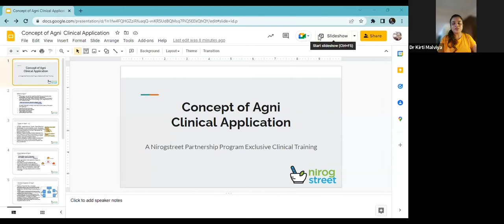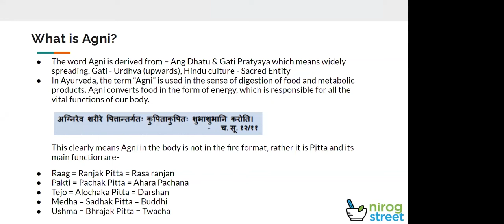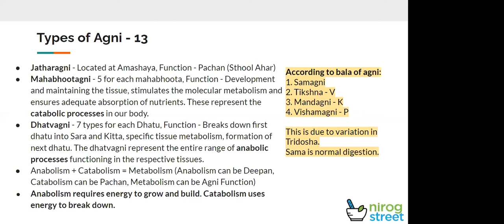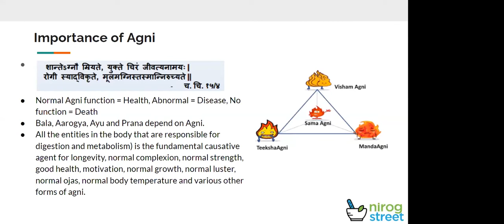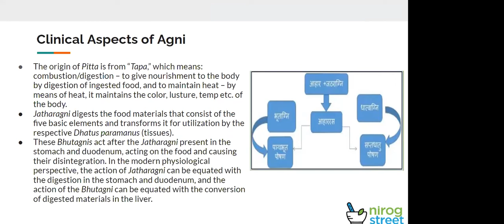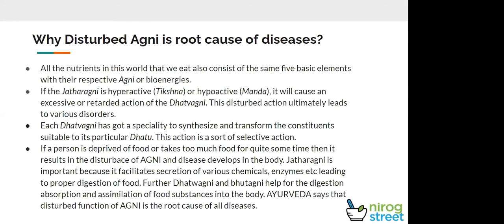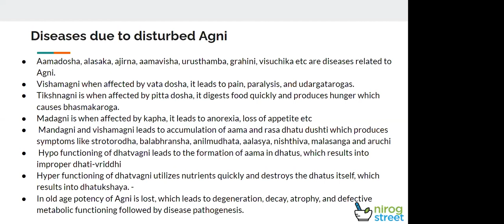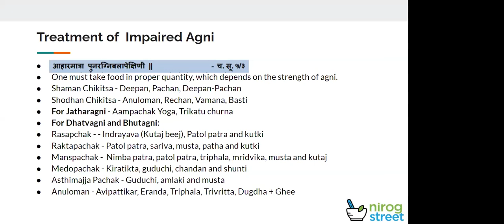"AGNI" - Clinical Importance in Ayurveda Practice by Nirogstreet Partnership Program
NirogStreet is country’s leading organisation and a unique concept in the Ayurveda healthcare ecosystem which aims to make Ayurveda first call of treatment. This technology-driven SaaS tools and platform provides access to authentic Ayurveda doctors on a global scale with a focus to implement best practices and deliver quality Ayurveda healthcare. As the world is quickly moving from reactive to proactive healthcare, the demand for holistic healing methods such as Ayurveda is at an all-time high. NirogStreet leverages the wide network of practitioners to promote health and wellness in the society. With technology-based intervention, NirogStreet curates and empowers doctors by working closely with Ministry of AYUSH, regulators, and research organisations. NirogStreet encourages doctors to create and publish case studies and research reports so as to bring in evidence-based treatment similar to modern medicine.